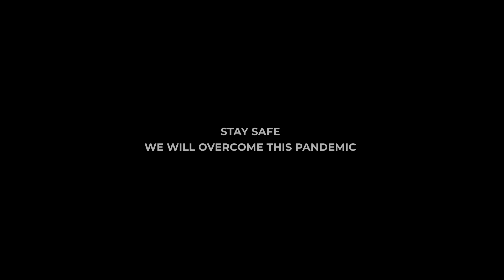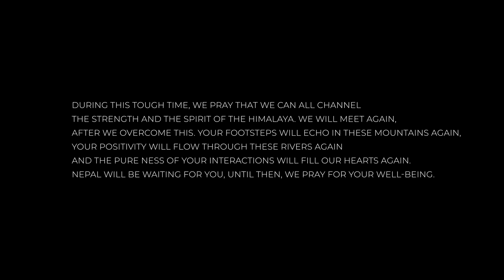Nepal Awaits Feat. Captain Vijay Lama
During this tough time, we pray that we can all channel the strength and the spirit of the Himalaya. We will meet again after we overcome this. Your footsteps will echo in these mountains again, your positivity will flow through these rivers again and the pure ness of your interactions will fill our hearts again. Nepal will be waiting for you until then we pray for your well-being

Content By: Ami Dhakhwa, Sudan Budhathoki

Thanks to : Lomash Shiwakoti, Shalom Lepcha, Vikas Pokhrel, Pratik Poudel, Keshav Dulal, Saurav Lamichhane, Thin Lazy and whole team.